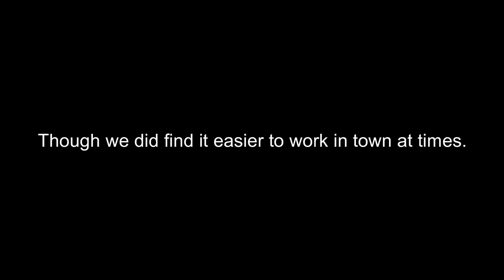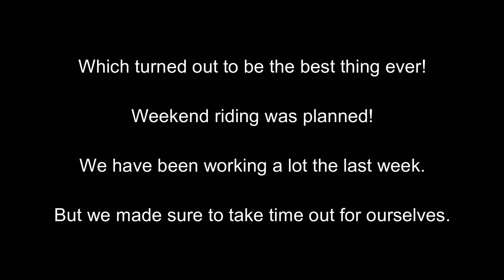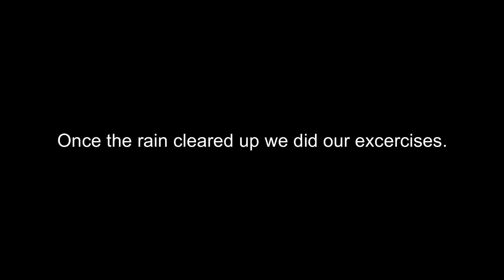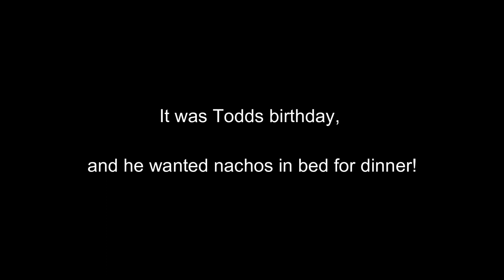Living in a School Bus - Vlog #3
Living in a School Bus - Over Yonda With Wanda

This week sees us hanging out at Bright, getting caught in the rain, and drinking pina coladas. Some of that, but not all of it.